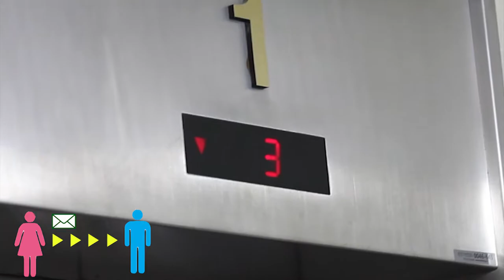[싹튜브] "루돌프 우체국" 당신의 마음을 말해주세요 저희가 대신 전해드립니다. SAC방송구성작가예능 서종예 서울종합예술실용학교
"루돌프 우체국" 당신의 마음을 말해주세요 저희가 대신 전해드립니다. SAC방송구성작가예능